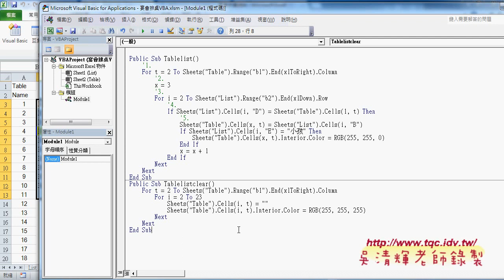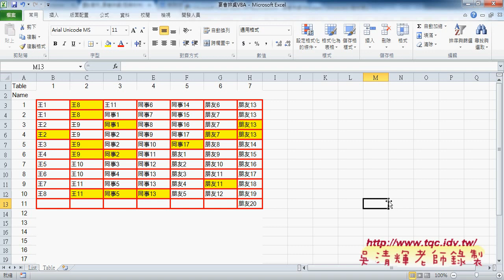01 雲端白板與範例 宴會排桌框線物件說明